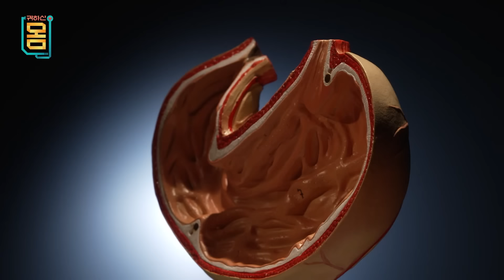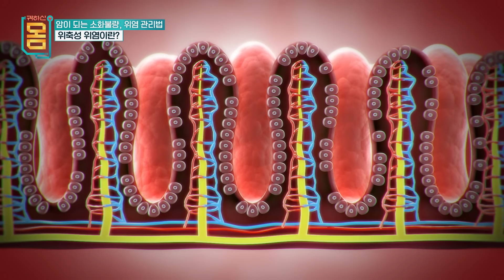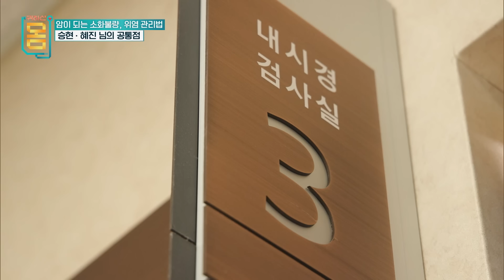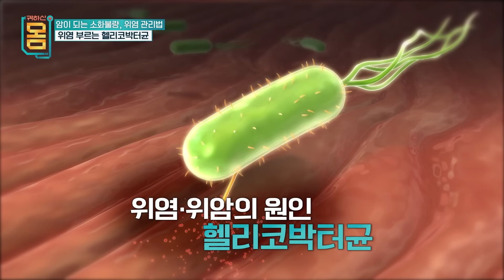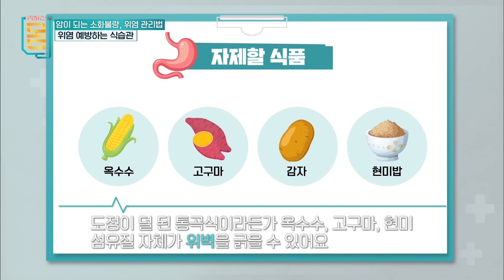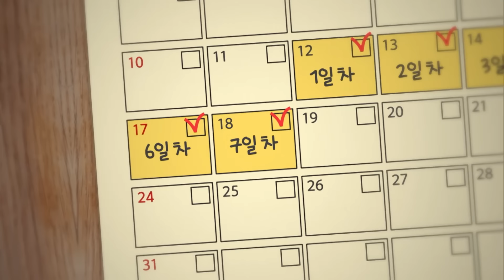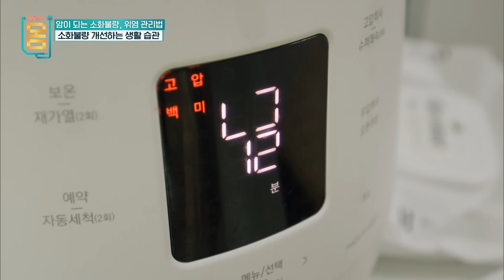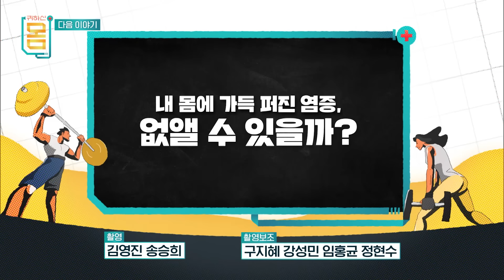[Full] 귀하신 몸 - 35화 암이 되는 소화불량, 위염 관리법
속 쓰림, 답답한 가슴, 소화 불량까지. 먹는 즐거움을 잃게 하는 위염. 위염에 대해 살펴보고, 위염 사례자를 통해 위암으로 가는 위염 관리법을 알린다.

의사, 트레이너, 식품영양학 박사 등 건강 전문가들이, 심각한 질환 전 단계의, 건강 적신호가 켜진 사람들을 만나 운동, 식이 등 맞춤형 라이프스타일 솔루션을 제시한다.